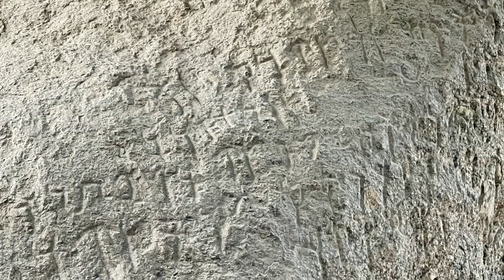112年9月6日～巴基斯坦～伊斯蘭巴德～沙德普村～塔克西拉博物館～坎布林壩～曼沙拉～阿育王巨石～手機版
巴基斯坦北部山區，素有南亞瑞，座落數座美麗的谷地，自然的景觀吸引遊客前來。前 進甘加谷地，一路上如詩如畫的自然景觀，湖光山色、草原、高山湖、溪川、山中村落...等，大 山河谷的景致，足以媲美歐洲瑞士、挪威的自然風景，深入欣賞不一樣的巴基斯坦內陸，自然風 貌令人驚豔 !
*【沙德普村 SAIDPUR VILLAGE】:離伊斯蘭馬巴德北方約 10 公里路，是蒙兀兒時代的村落，傳 統式的建築沿坡地而建，文化渲染從最早的佛教文明到英國殖民時代，當地居民以販售生畜、陶 器皿、手工藝品維生，小巧而美麗的山中村落，成為遊客郊區遊覽的焦點。
*克西拉博物館位於巴基斯坦彭加的塔克西拉。該博物館收藏了公元1世紀至7世紀的重要且全面的Gandharan藝術品。收藏中的大多數物品都是從古代塔克西拉的廢墟中發掘出來的。博物館附近有許多歷史遺跡。它附近有古老的佛塔和其他遺址。
坎布林壩～Khanpur大壩是位於Khyber Pakhtunkhwa的Khanpur的Haro河上的一個大壩，距離伊斯蘭馬巴德約50公里。它形成了坎普爾湖（Khanpur
Lake），這是一個向伊斯蘭馬巴德（Islamabad）和拉瓦平第（Rawalpindi）提供飲用水的水庫，向城市周圍的許多農業和工業區提供灌溉水。
✽【曼沙拉 MANSEHRA】:座落在巴基斯坦北部山區一帶，大大小小的山中村落零星分佈，由於古 代歷史淵源與北印度歷史重疊，連宗教上也深受影響，不少有信仰印度教、伊斯蘭教的村落，以 及可見到一些佛教的遺跡。